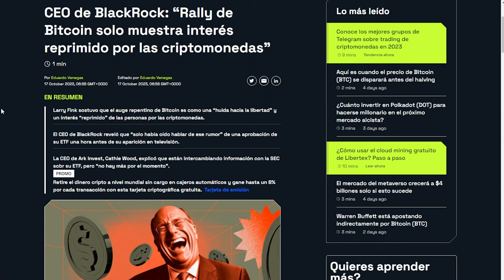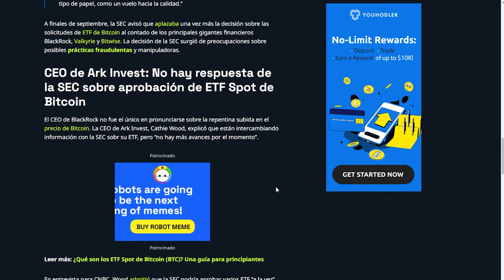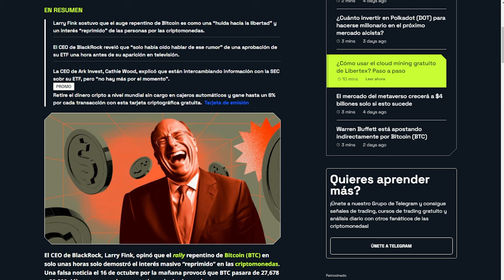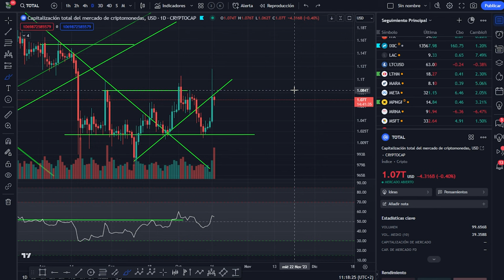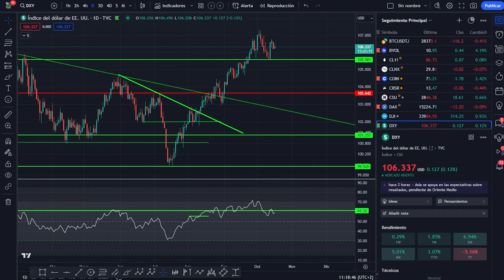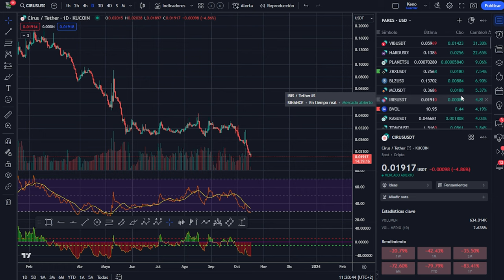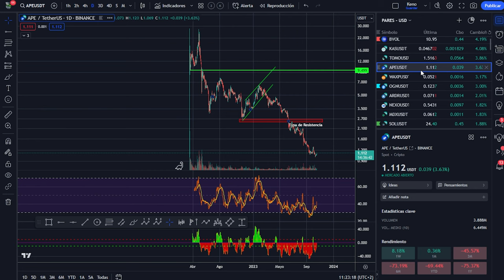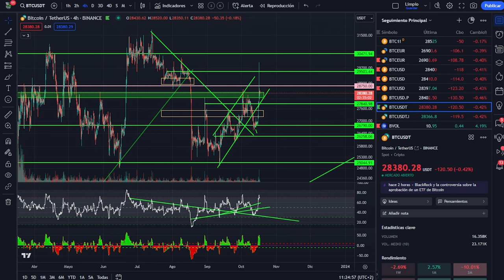🥇 Buenas noticias FTX | Larry Fink CEO de BLACROCK opina del mini Rally de Bitcoin 💥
Capítulos:
0:00 Buenas noticias de FTX
1:42 Larry Fink CEO de BlackRock opina del miny rally de bitcoin
4:33 Análisis de Bitcoin hoy
8:06 Análisis del mercado de las criptomonedas y altcoins